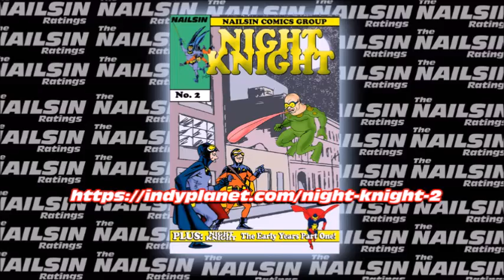The Nailsin Ratings:Roles for Henry Cavill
Thanks!